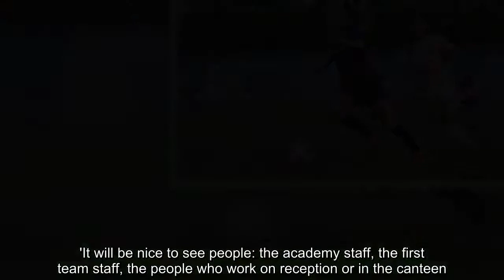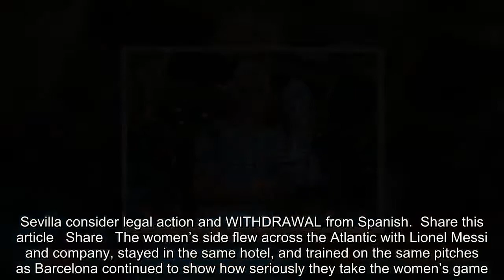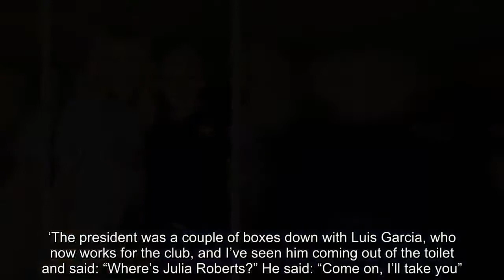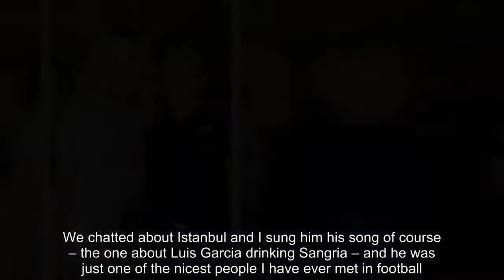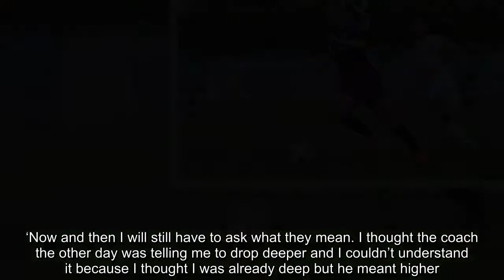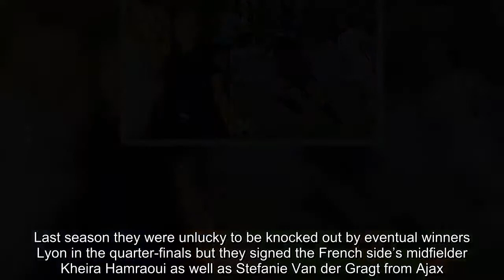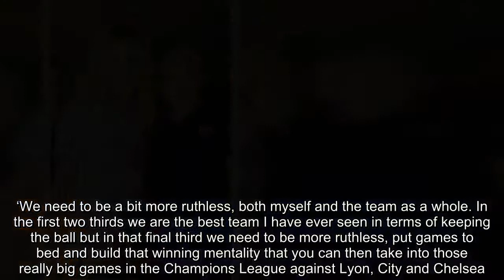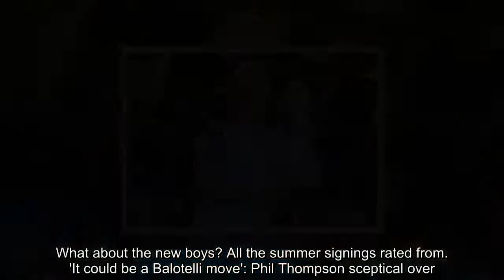Breaking News - Toni Duggan on following Gary Lineker’s footsteps at Barcelona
Barcelona and England striker Toni Duggan goes back to Manchester on Sunday afternoon just a year after she became the first English player to join the Catalan club since Gary Lineker.Manchester City’s women’s team face their Barcelona counterparts at the Academy Stadium and Duggan will be the star attraction having spent three years with City winning the FA Women's Super League before she left.‘I’m looking forward to seeing my former team-mates on the pitch but also the people that work around the club. I didn’t really get a chance to say goodbye because when I left last year it was the European Championships and I then went straight to Barcelona,' she says.   'It will be nice to see people: the academy staff, the first team staff, the people who work on reception or in the canteen.’Duggan made history with that move last year. And there was more history made this summer when she became part of Barcelona’s first ever combined men’s and women’s team tour of the US.‘It was one of the best experiences I have had in football,’ she says of the visit to Portland and Los Angeles.   RELATED ARTICLES  Previous   1   Next   Chelsea manager Maurizio Sarri hopes to have his new team...  What about the new boys? All the summer signings rated from...  'It could be a Balotelli move': Phil Thompson sceptical over...  Sevilla consider legal action and WITHDRAWAL from Spanish...  Share this article   Share   The women’s side flew across the Atlantic with Lionel Messi and company, stayed in the same hotel, and trained on the same pitches as Barcelona continued to show how seriously they take the women’s game. Their big rivals in Spain, Real Madrid still don't have a women’s team.‘It was my birthday while I was there and my sponsor Nike brought me a cake, the Barcelona president wished me a happy birthday and they just made me feel very special,’ she says.‘Sometimes in a big club like this one the women’s teams can get bypassed but they all knew who I was, that it was my birthday, and they knew what games we had coming up. But that’s the feeling you get from the club. The women’s team is not just an afterthought.’   She even got to meet Julia Roberts on the tour. ‘I was a bit cheeky sitting in the stands with the girls watching the men’s team supporting them against Tottenham and I saw on Twitter that she was at the game.‘The president was a couple of boxes down with Luis Garcia, who now works for the club, and I’ve seen him coming out of the toilet and said: “Where’s Julia Roberts?” He said: “Come on, I’ll take you”. And poor Luis Garcia had to take all the pictures as we posed with her. I think at the end he managed to get himself one too.’Meeting the former Liverpool midfielder seemed to have left as much as of a lasting impression as meeting ‘Pretty Woman’ actress Roberts. ‘He was so nice,’ she says. ‘It’s the first time I’d met him and obviously as a Liverpool fan he’s massive. We chatted about Istanbul and I sung him his song of course – the one about Luis Ga